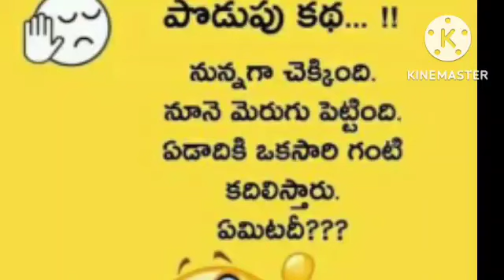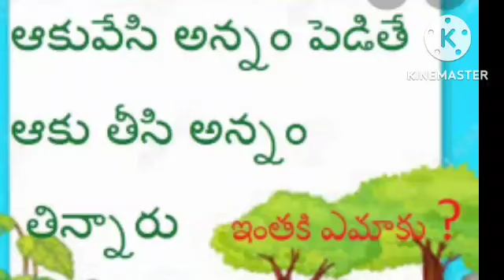పొడుపు కధలు, వీటికి సమాధానం మీకు తెలుసా ఫ్రెండ్స్